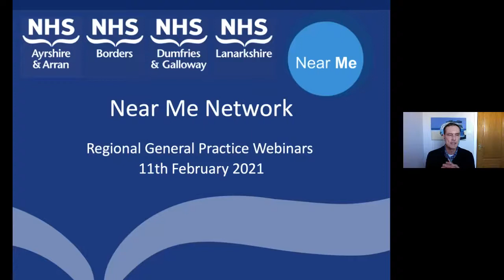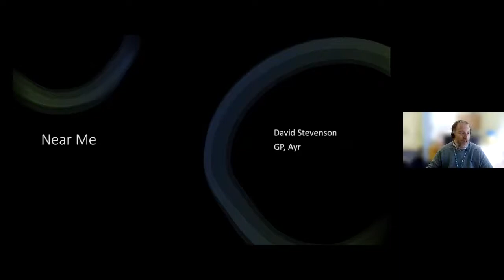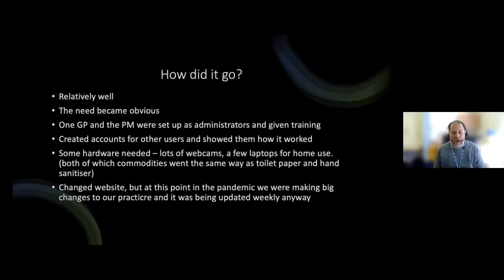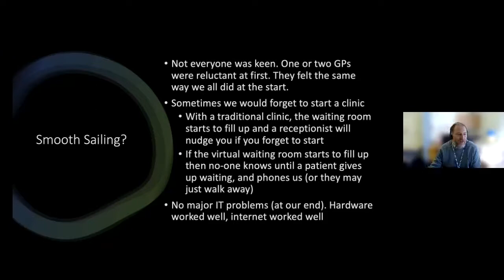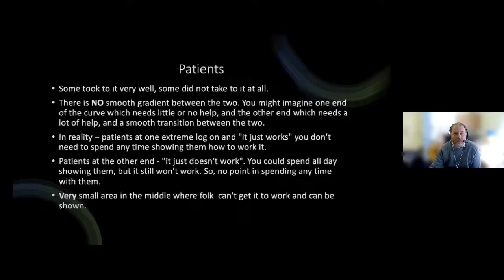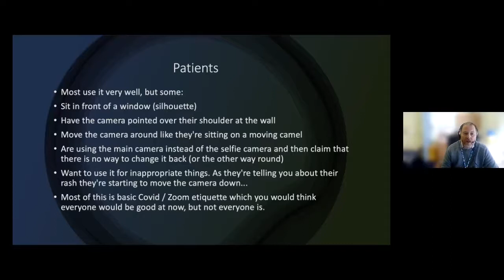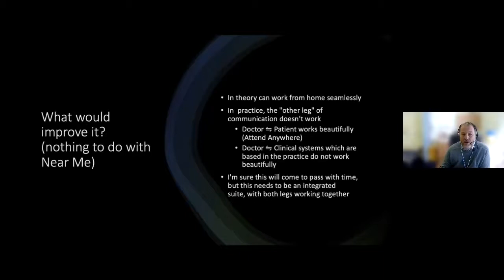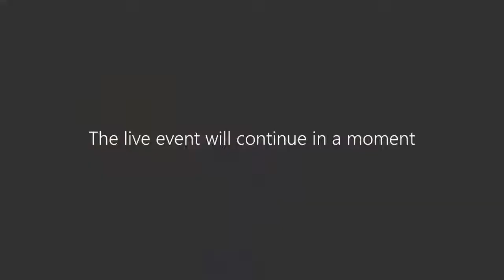Regional Primary Care Near Me Webinar No4 February 11th 2021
Focussing on NHS Ayrshire & Arran, Borders, Dumfries & Galloway and Lanarkshire.
03:52 Dr Scott Jamieson –  Executive Officer Quality Improvement RCGP Scotland/NHS Tayside​
11:50 Dr David Stevenson – Bankfield Medical Practice - NHS Ayrshire & Arran
25.44 Pauline Brown – ANP Castle Douglas Medical Group NHS Dumfries & Galloway
34:20 Q&A Session